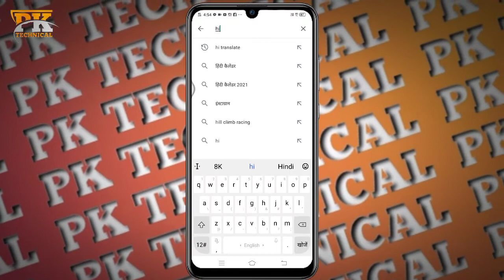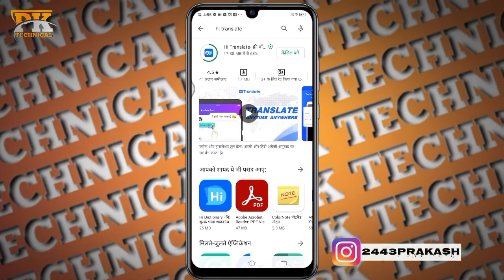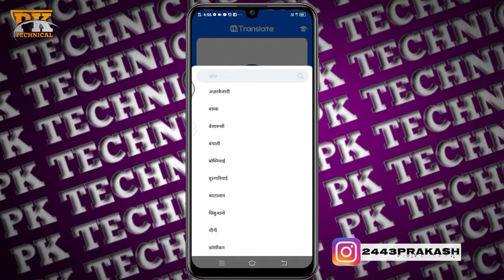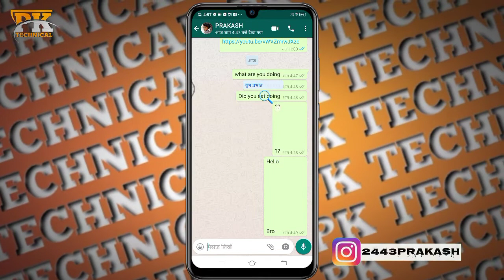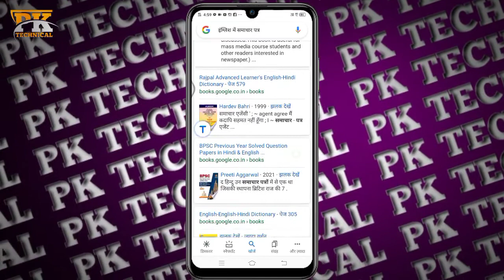How To Read English | Hi Translate Aap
1.👉 How To read english |
2.👉 hi translate app |
3.👉 Aap |
4.👉 english kaise sikhe |
5.👉 how to speak english |
6.👉 english kaise sikhe in hindi |
7.👉 english kaise bole |
8.👉 hi translate |
9.👉 hi translate app kaise use kare |
10.👉 hi translate app |
11.👉 आई ट्रांसलेट ऐप कैसे चलाएं |
12.👉 इंग्लिश कैसे सीखे |
13.👉 हिंदी से इंग्लिश में कैसे लिखें |
14.👉 English kese bolte h

My introduction :
My name is Prakash Son of Shri Bhagirath Ram My village name is Katarala Khileriyan . I was born on 09/07/2004